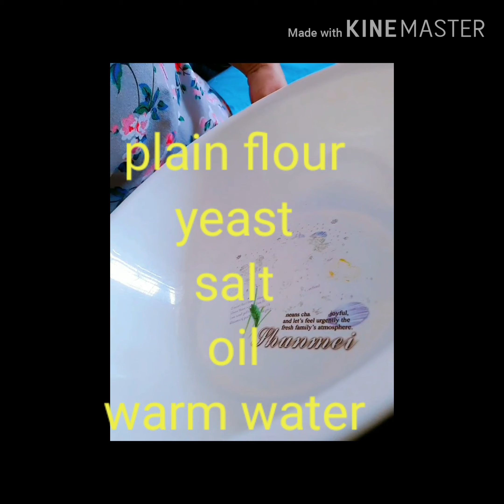Home made pizza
Ingrediends:
250grm      plain flour
6     grm      yeast
1     tsp       salt
30    ml       cooking oil
185  ml       warm water.

In a bowl add in all the ingredients and mix well well and knead the dough about 10 minutes.
Rest it for 15 minutes . Ready to make pizza base. Brush some oil in the pan and place pizza base in cook for 3 -5 minutes spread pizza sauce and add in topping cover and cook for 5-8 minutes with medium flame . The end add in mozarella cheese cover for 2 minutes or until pizza fully cook.